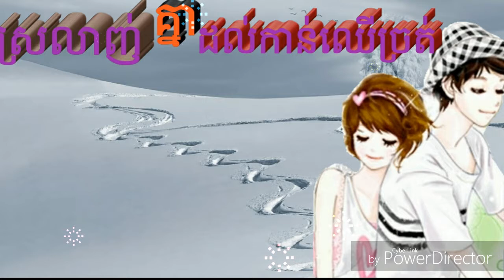ស្រលាញ់គ្នាដល់កាន់ឈើច្រត់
ដើម្បីទទួលបានបទចម្រៀងថ្មិៗជារៀងរាល់ថ្ងៃ
Editor : តោះចូលមើល យូធូបលេង
I hope that everyone interesting with my channel. And i will upload about Lyric new song and old song for people in the world for you relax feeling after you working or study,so you can visit with my channel also .